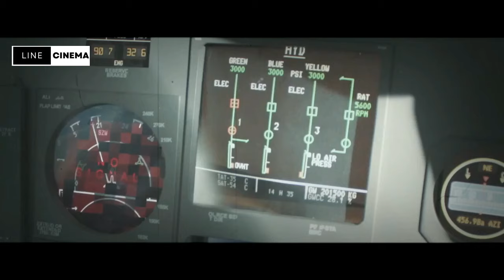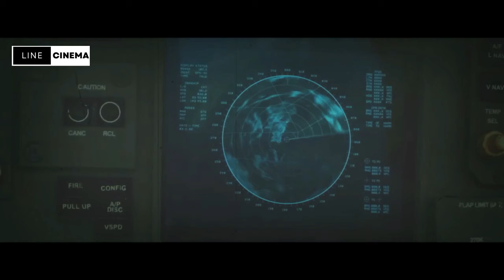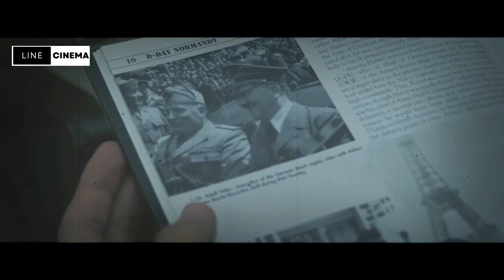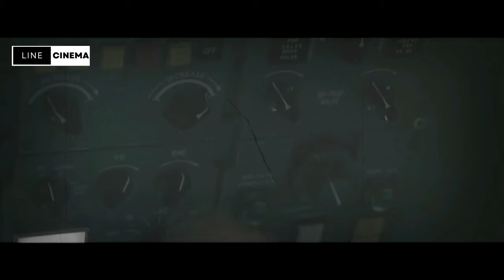'' TRAGEDI KAPAL KOMERSIL MELINTASI SEGITIGA BERMUDA ''